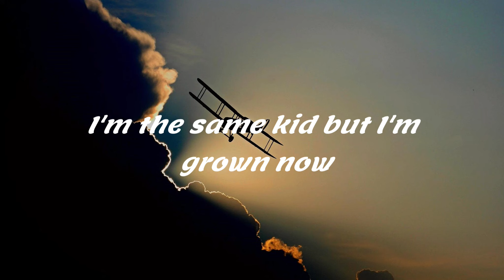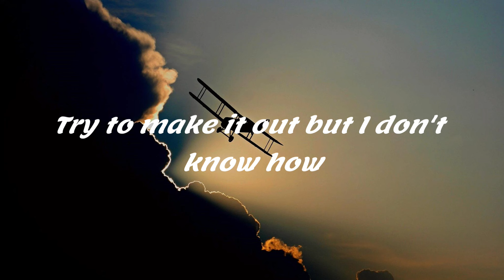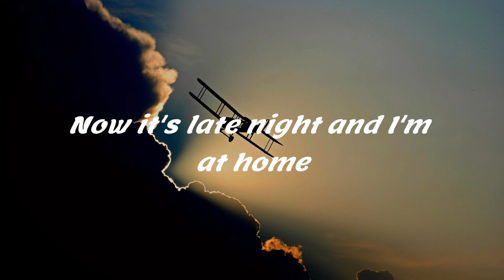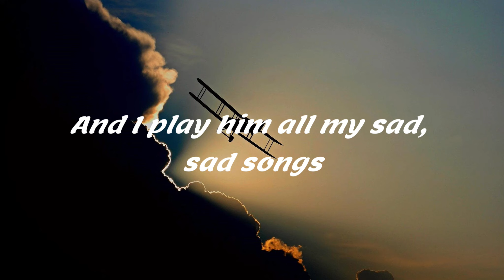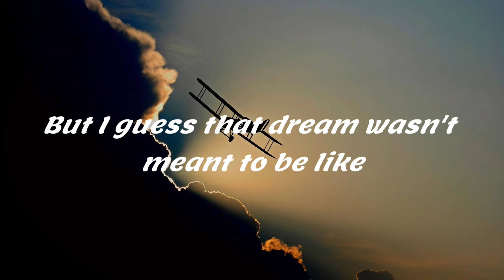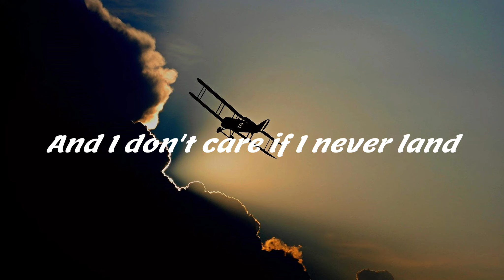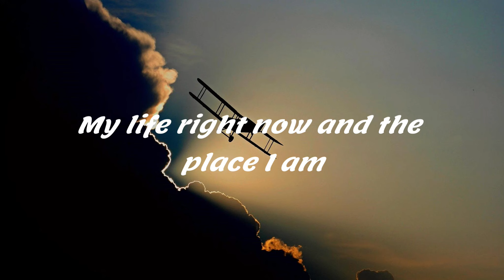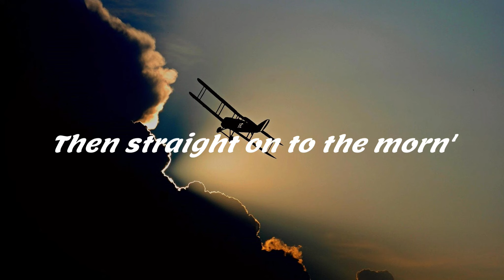Anson Seabra - Peter Pan Was Right lyrics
Lyrics :
I guess Peter Pan was right
Growing up's a waste of time
So I think I'll fly away
Set a course for brighter days
Find the second star, I'm soarin'
And then straight on to the morn'
I know that I'll be fine
'Cause I know Peter Pan was right

Just a lost boy in a small town
I'm the same kid but I'm grown now
Try to make it out but I don't know how
Wish that I was young, what have I become?
Now it's late night and I'm at home
So I make friends with my shadow
And I play him all my sad, sad songs
And we don't talk but he sings along like

Ooh-ooh-oh-oh
Fairytales are not the truth
What am I supposed to do?
Mmm-mm-mm

Set a course for brightеr days
Then straight on to thе morn'

Days feel like a blur now
Still feel 18, but I'm burnt out
So I daydream of what I could be
If I turn back time to a storyline where
My mom read me a tale where
A couple kids, one girl and a sailor
Met a boy in green, I thought it'd be me
But I guess that dream wasn't meant to be like

Ooh-ooh-oh-oh
Mmm-mm-mm

Then straight on to the morn'

And I don't care if I never land
'Cause the distant sky's always better than
My life right now and the place I am
So for one last time, I guess Peter Pan

🎸About random music：
Every video will choose one song to be played. This channel contains high quality Hit Music help you promote reading, studying, working, sleeping or any simple music for you, whichever in any event in your life.
The space for Hit Music is created by myself. Please comment on your thoughts. Have an awesome day!
Content me:
Share this mix tape on social sites so more people can listen to!